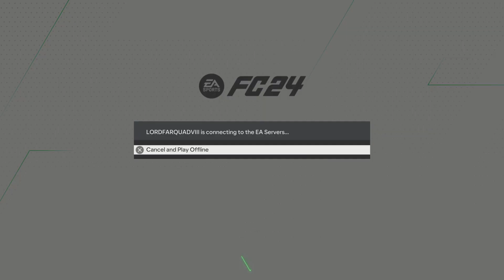EA SPORTS FC 24